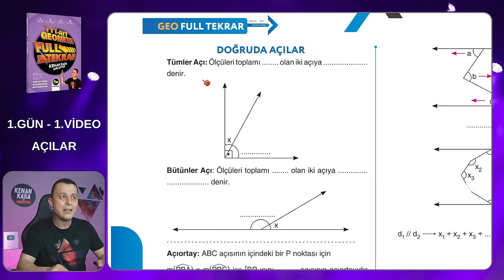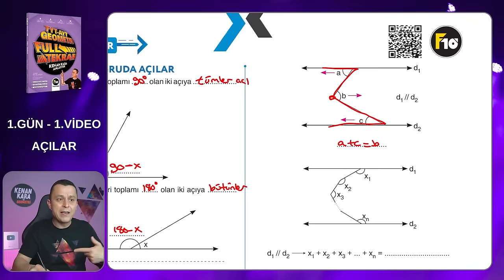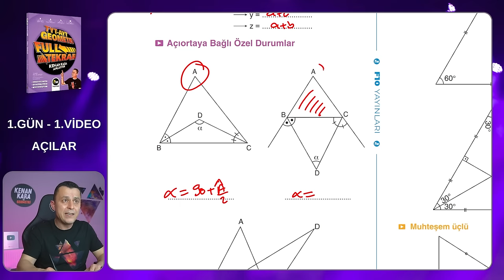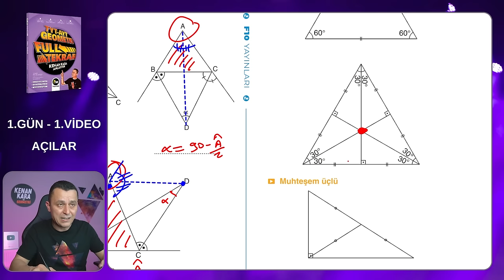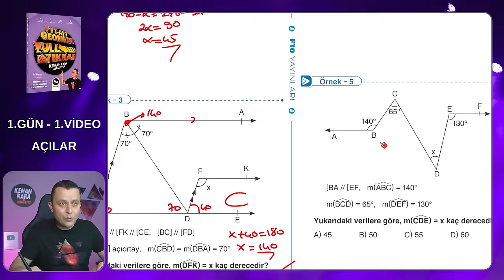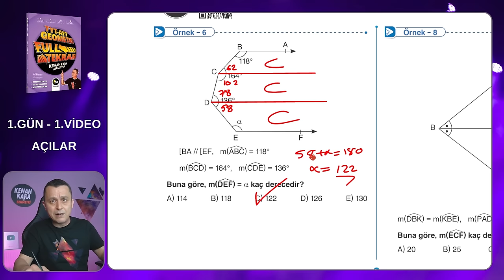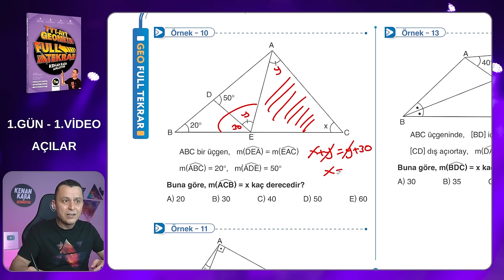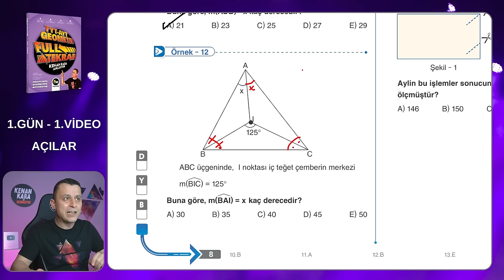Geometri Full Tekrar Kampı | 1.Gün 1.Video | Doğruda Açı-Üçgende Açı | 2023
Doğruda Açı-Üçgende Açı konusunun kısa tekrarı ve klasik soruların çözümü